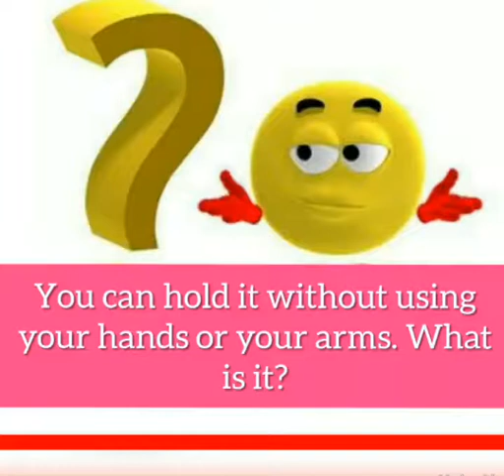Riddle - 04 - You can hold it without using your hands or your arms. What is it?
You can hold it without using your hands or your arms. What is it?